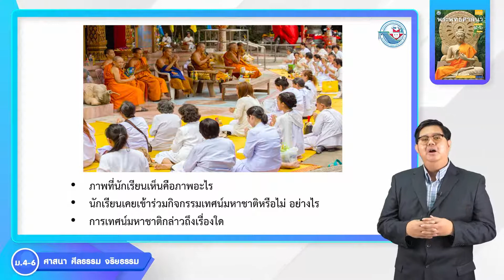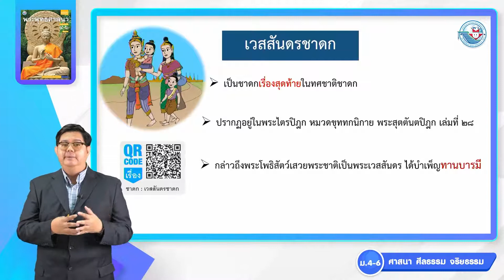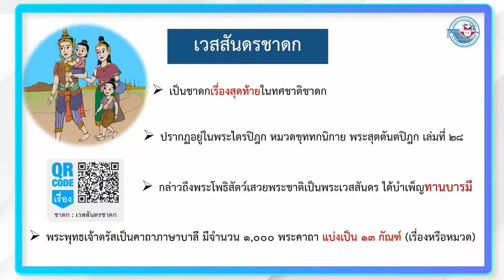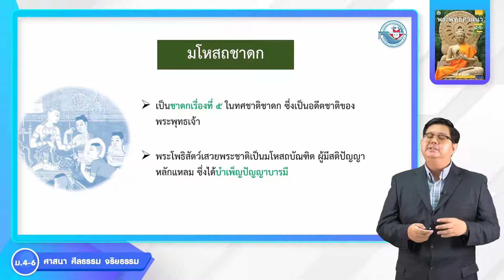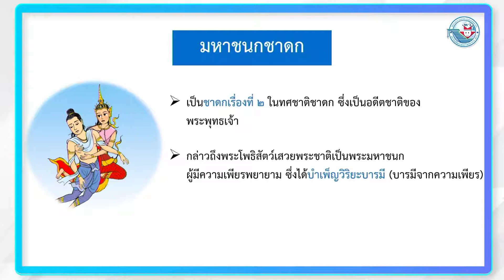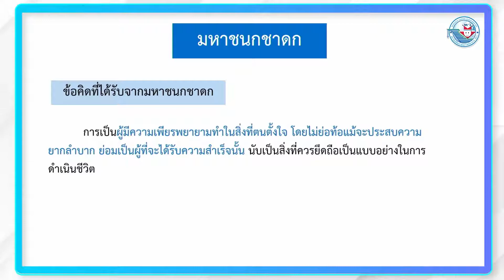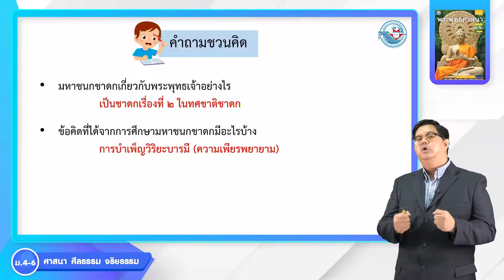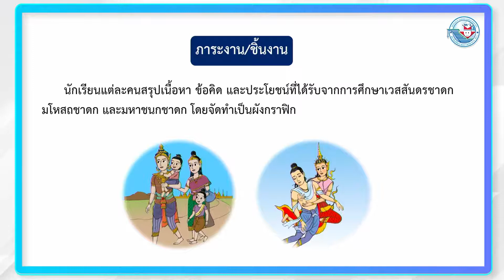พระพุทธฯ ม 4 6 หน่วย 7 พุทธสาวก พุทธสาวิกา พุทธศาสนิกชนตัวอย่างและชาดกในพระพุทธศาสนา 3